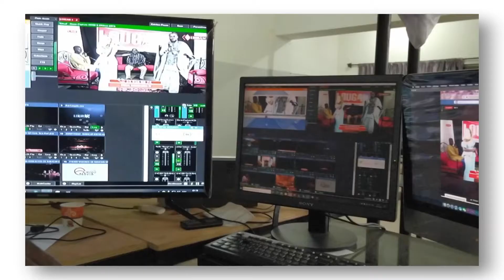intermed lougatv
louga television